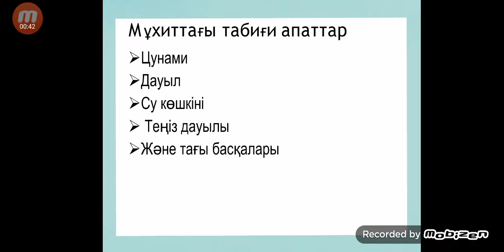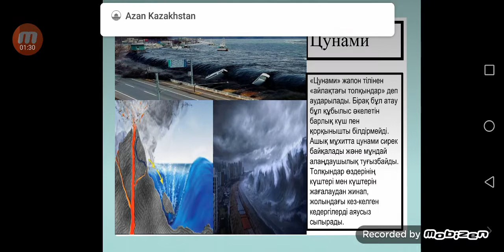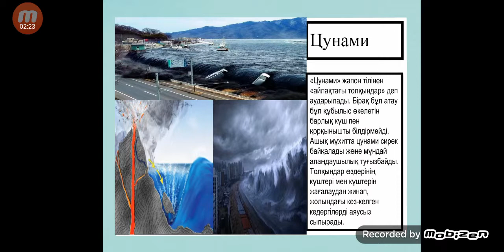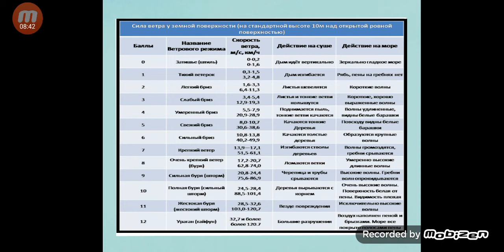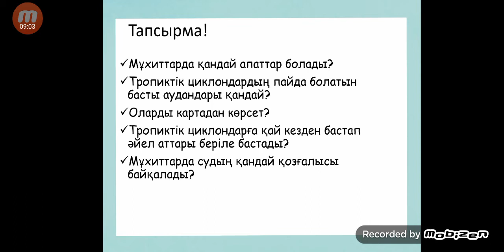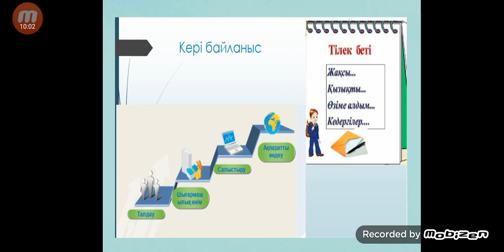Мұхитпен байланысты апаттар 7сынып